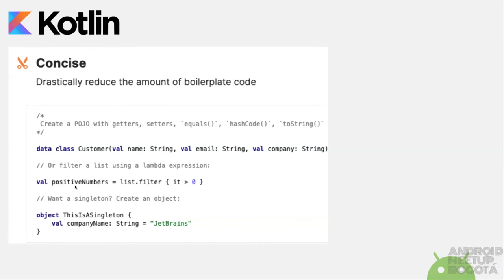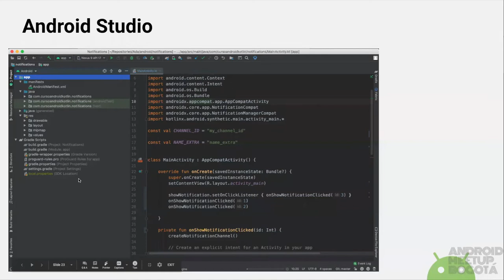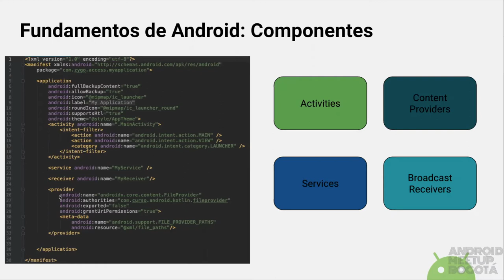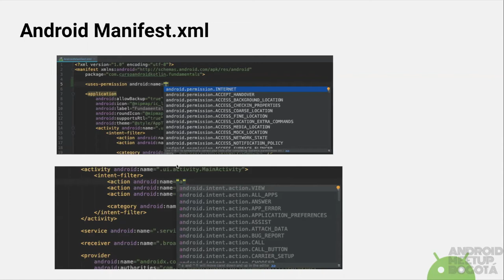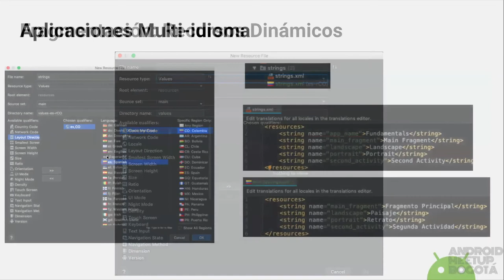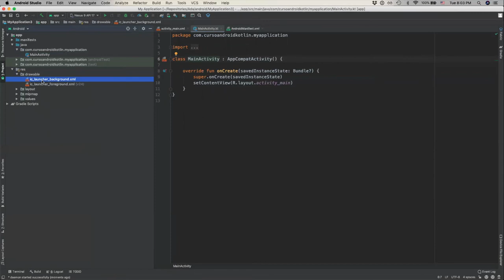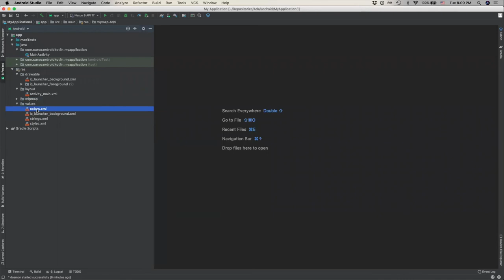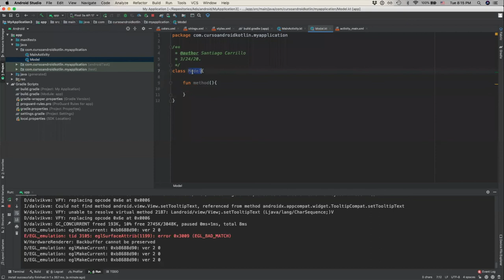Creando Apps para Android desde cero con Kotlin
Aprende a crear aplicaciones para Android desde cero usando el lenguaje de programación Kotlin.